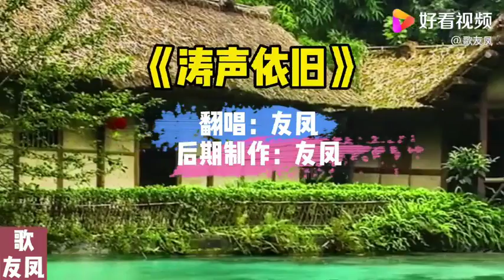友凤 翻唱一首《涛声依旧》如怨如诉，满满的回忆！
友凤 翻唱一首《涛声依旧》如怨如诉，满满的回忆！,本视频由歌友凤原创提供,114次播放,好看视频是由百度团队打造的集内涵和颜值于一身的专业短视频聚合平台